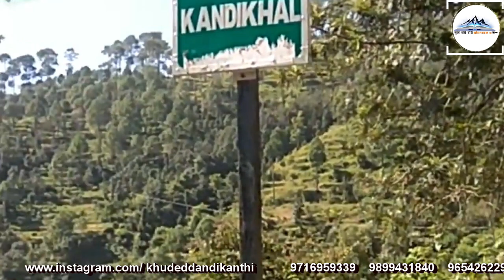Raini Gaon Chamoli Apda Garhwali Song By Purab Singh Negi | Chamoli Disaster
Song : Raini Gaon Ma Ya Kani Apda AAyi
Writer : Purab Singh Negi
Voice : Purab Singh Negi
Editor : Anop Singh Negi "Khuded"
Baner : Khuded Dandi Kanthi